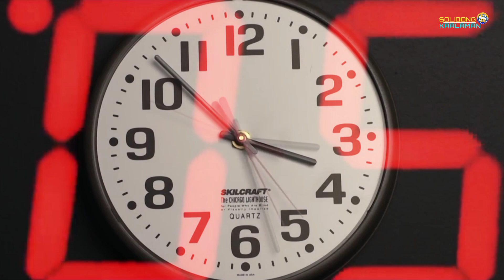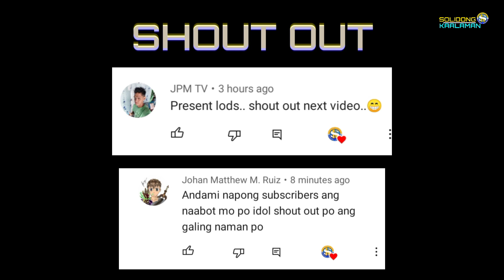1.8 BIllion Years Nuclear Reactor | Ang Pinaka Matandang Sibilisasyon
1.8 BIllion Years Nuclear Reactor | Ang Pinaka Matandang Sibilisasyon

What is this video all about?
1.8 BIllion Years Nuclear Reactor | Ang Pinaka Matandang Sibilisasyon

Solidong Kaalaman